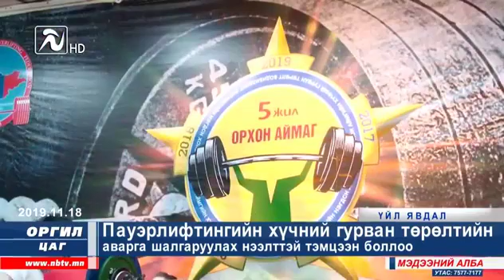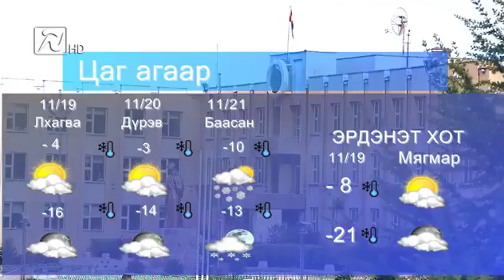"Оргил цаг-21" мэдээллийн хөтөлбөр /2019-11-18/